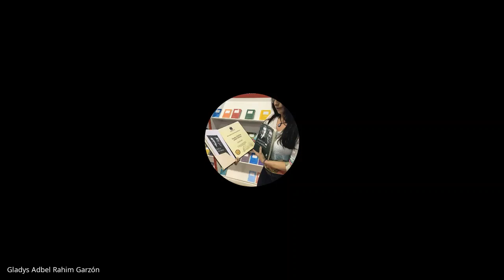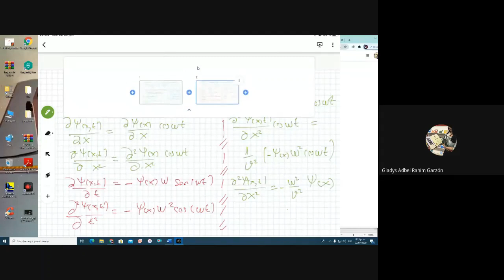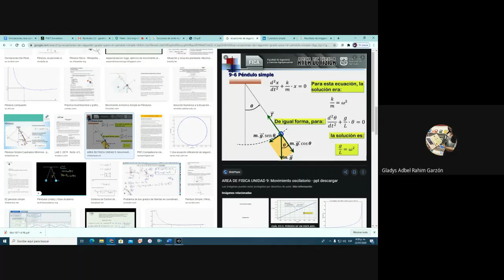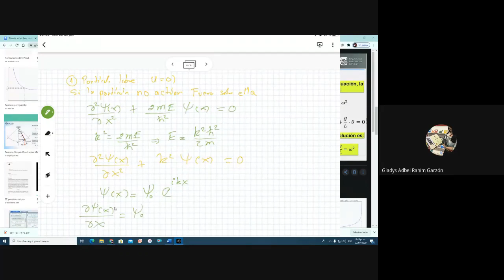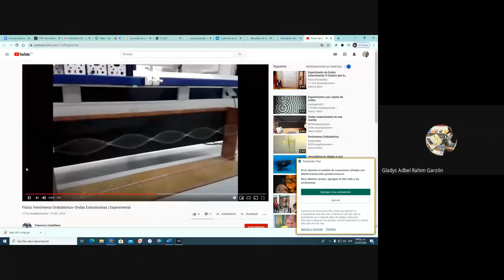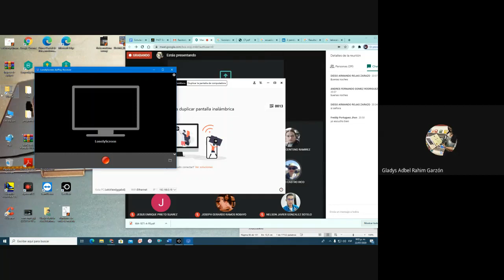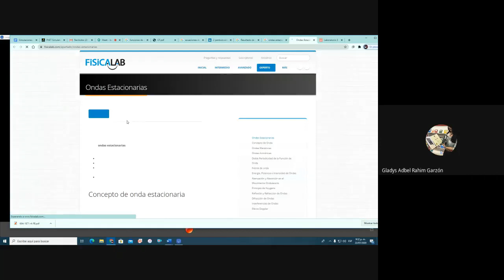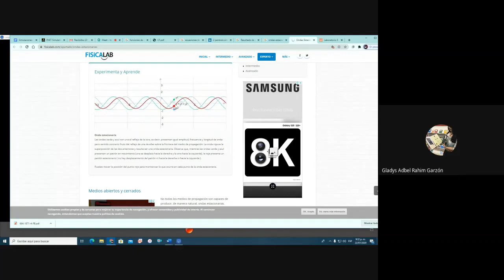La función de onda de materia para las ondas de Broglie que satisface la ecuación de Schrödinger